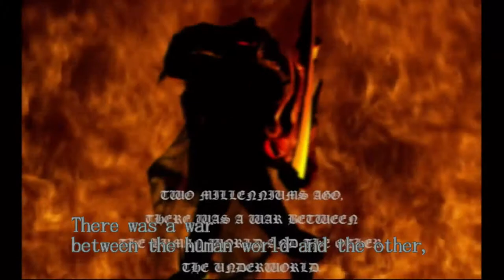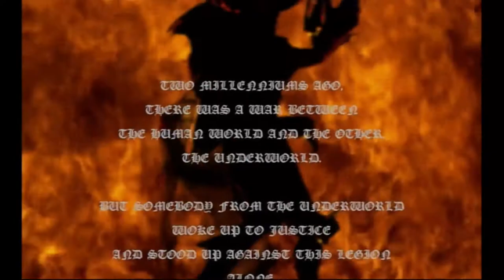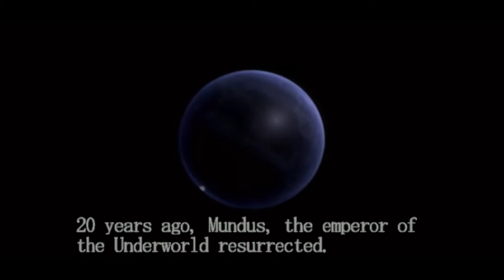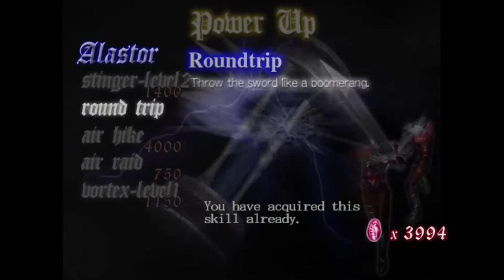Xbox One: Devil May Cry HD Walkthrough (Part 1 of 2)